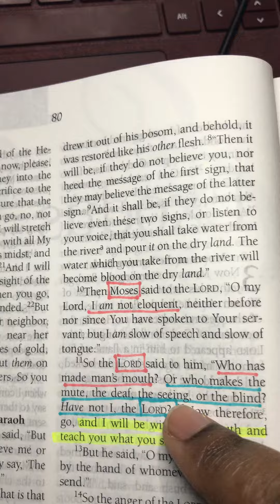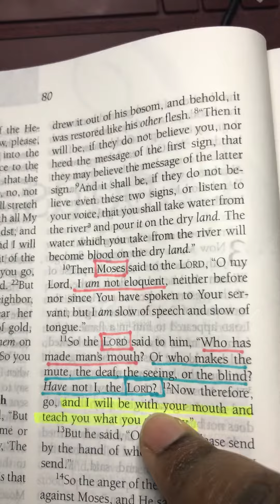Feeling like you’re not enough?